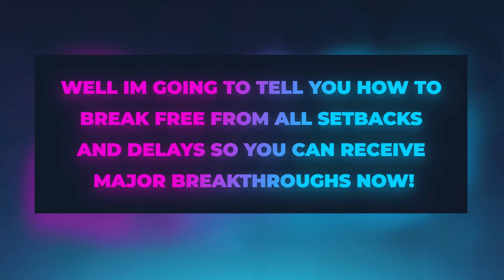Dealing with Narcissists? praying for Breakthroughs? financial problems?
Click link to gain access to the best prayer lesson you've learned resulting in major breakthroughs that lasts a lifetime.